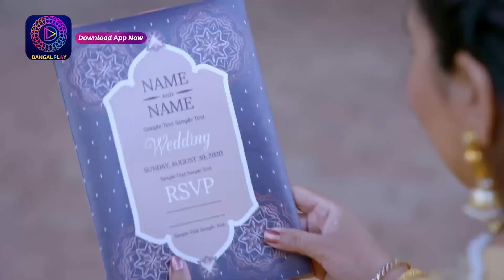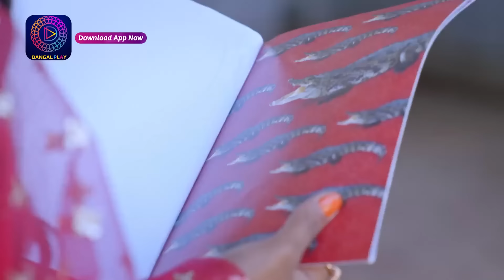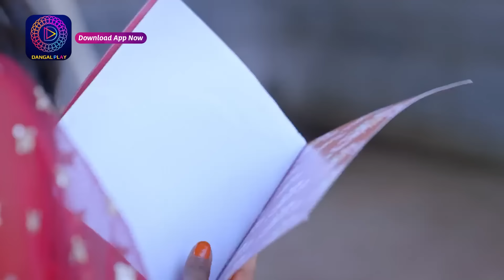Mann Sundar | মন সুন্দর | Mini Episode - 377 | ছোট পর্ব | Enterr10 Bangla